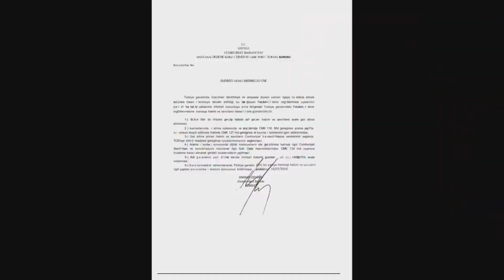Tanık İfadeleri - Hasan Dursun, Yargı Bağımsızlığı & Adalete Erişim Tanığı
Tanık İfadeleri - Hasan Dursun, Yargı Bağımsızlığı ve Adalete Erişim Tanığı

Bu ifade, Turkey Tribunal 2021 Oturumu esnasında, 23 Eylül 2021 tarihinde verilmiştir.